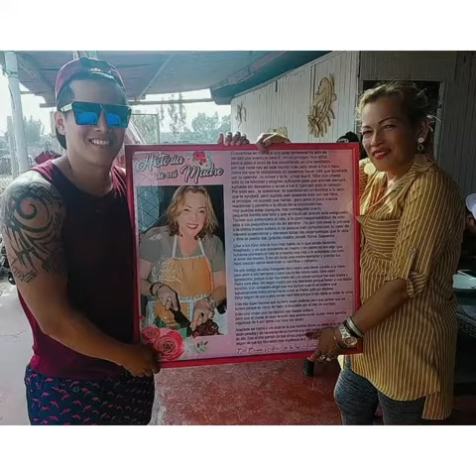Anthony video para mi madre